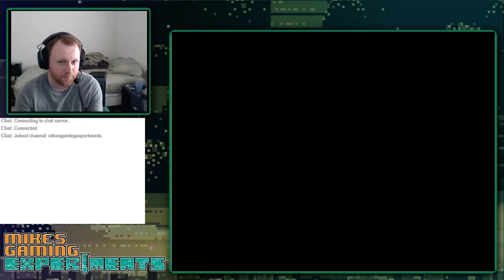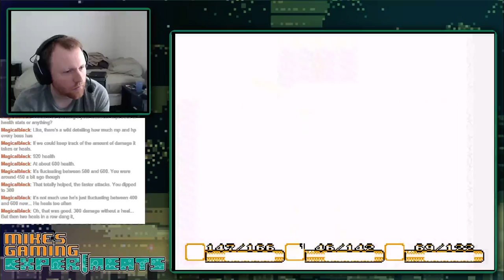Secret of Mana - Girl only Challenge (Part 2)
The Girl Only Challenge
Rules :
Cannot select Sprite or Boy for anything but clearing obstacles out of combat, equipping weapons/armor and setting AI.
If the Girl dies, game over and reset
Cannot use Sprite magic for anything but crystal balls outside of combat.
Cannot spam magic (magic must hit and then monster must come out of hitstun for 2 seconds before casting again)
Cannot abuse glitches or unintentional mechanics (moogle belt to avoid damage)